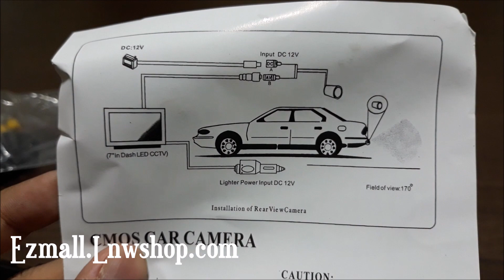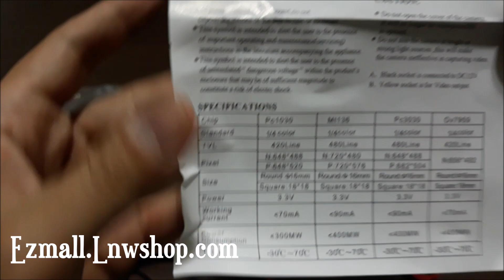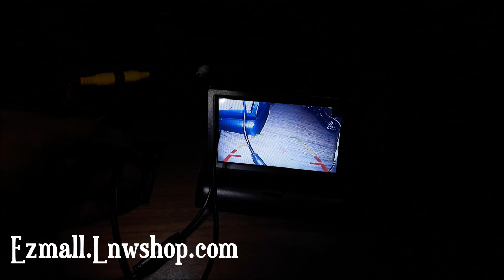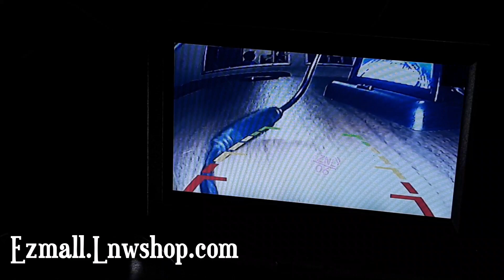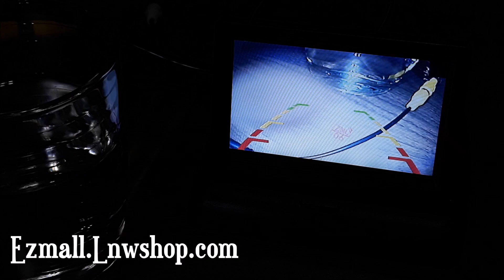กล้องมองถอยหลัง มีไฟ LED 4 ดวงพร้อมคุณสมบัติกันน้ำมาตรฐาน IP66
พิกเซล : 580X540
เซ็นเซอร์ภาพ : PC7070
มุมของเลนส์ : 170 องศา
แสงสว่างต่ำสุด : 1.5 ลักซ์/ F1.2
S/N ratio: 48dB
Video output: RCA, 1.0VP - P. 75ohm
โวลท์ : 12 V DC
มาตรฐานกันน้ำ : IP66
ความละะอียด : 420TV lines
รูปแบบวิดีโอ : NTSC, PAL
การกินกระแสไฟฟ้า : 90mA มากสุด

ปล. Youtube เป็นเพียงช่องทางการรีวิวสินค้าเท่านั้น ไม่รับการสั่งซื้อสินค้าใดๆทั้งสิ้น
ถ้าสนใจสินค้า สามารถสั่งซื้อสินค้าได้ทาง Shopee ตาม link ด้านล่างนี้นะครับ